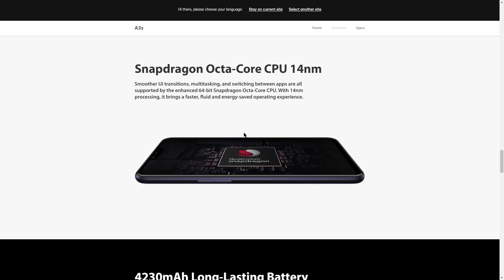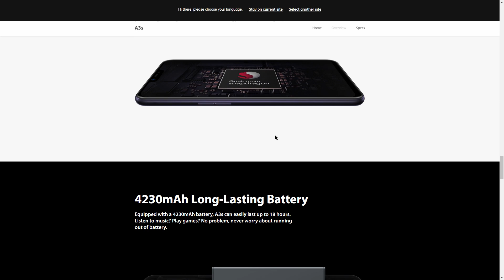OPPO A3s - Bigger Battery, Dual Camera, OPPO Global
Thanks for choosing this video. We have a thousand videos you can have a look at and have a good time.

Hello, I am Md. Yousuf Hassan is from Bangladesh and working as a freelancer for more than 10 years. I have a couple of channels to maintain and I have some regular clients. Just give me proper instructions and seat back and relax and I will do the rest.